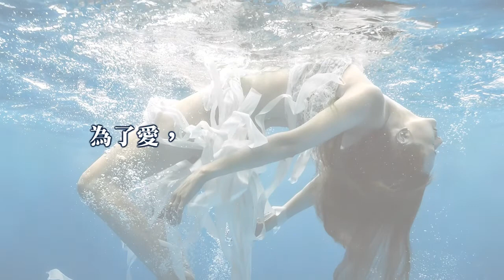聽說，侯文詠寫了一本長篇愛情小說？《人浮於愛》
痛苦，往往源自於我們對愛的追求……
愛得深的人，就一定會幸福嗎？
為了愛，你又願意拿什麼來交換？

暌違6年半！侯文詠第一部長篇愛情小說
人浮於愛

8.7拭目以待